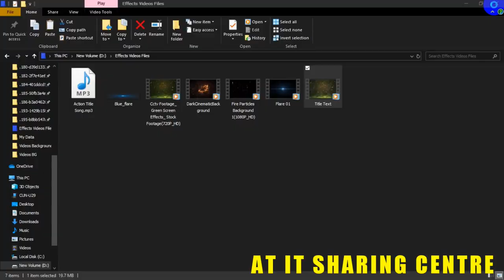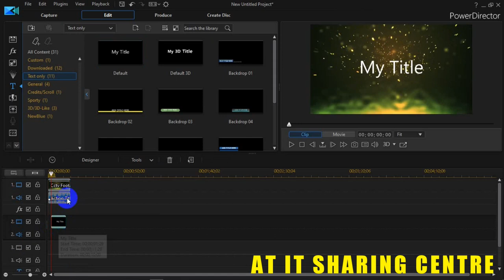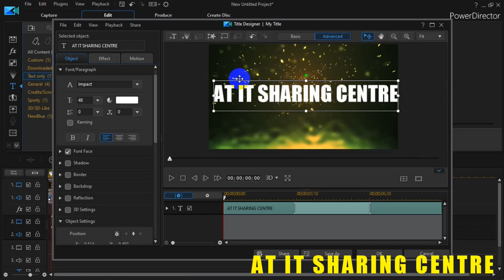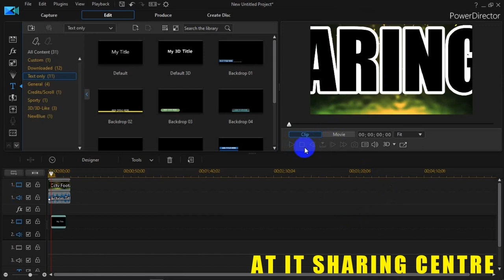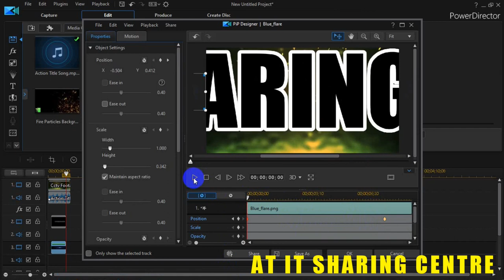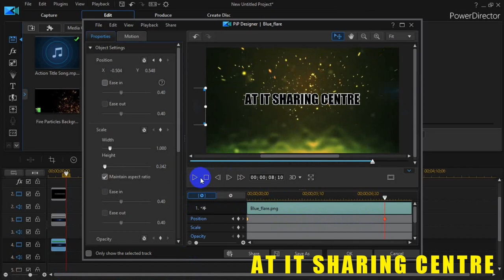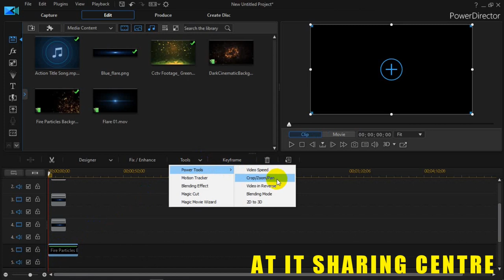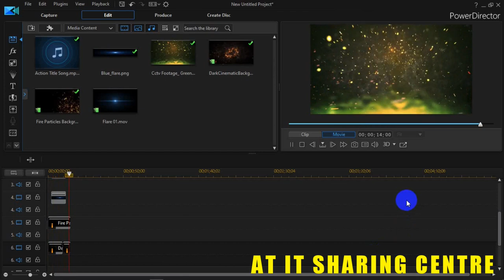How to create Title Intro Effects in Powerdirector 2019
💙𝐇𝐞𝐥𝐥𝐨 𝐄𝐯𝐞𝐫𝐲𝐨𝐧𝐞💙

💗လိုအင္ဆႏၵဟူသမွ် ျပည့္ဝၾကပါေစဗ်ာ💗

𝐀𝐓_𝐈𝐓_𝐒𝐇𝐀𝐑𝐈𝐍𝐆_𝐂𝐄𝐍𝐓𝐑𝐄_𝐌𝐘𝐀𝐍𝐌𝐀𝐑 🇲🇲
All Effects Download Link